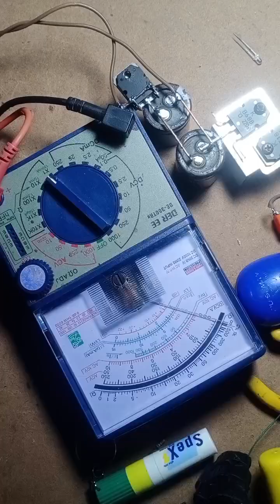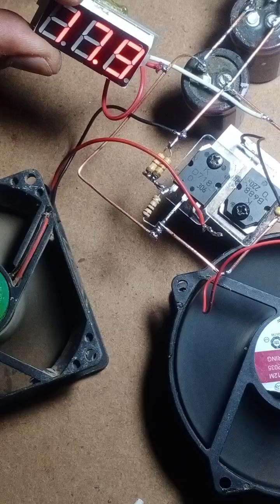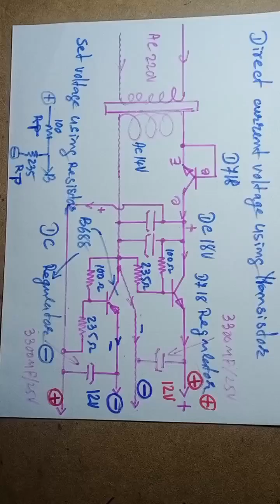Direct current using transistor regulator npn and pnp 18v to 12v.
how to direct current using transistor.